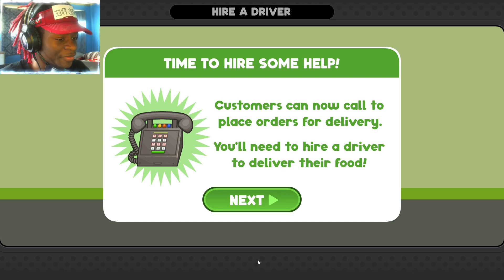WE OUT HERE DOORDASHING IN PAPA'S FREEZERIA DELUXE! [#2]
if you have any problems with the music or gameplay in this video please contact at we will discuss it there :D

also add me on discord:
LaMighty Tre # 8212

"Your far from a meal my teeth can’t sink in a dish that don’t compliment my drink" - Tom the mail man